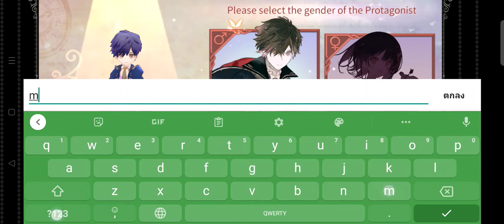เกม Atelier Online: Alchemist of Bressisle เปิดให้บริการในสโตร์ไทยเเล้ว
Android

ขอฝากติดตามช่องด้วยนะครับ